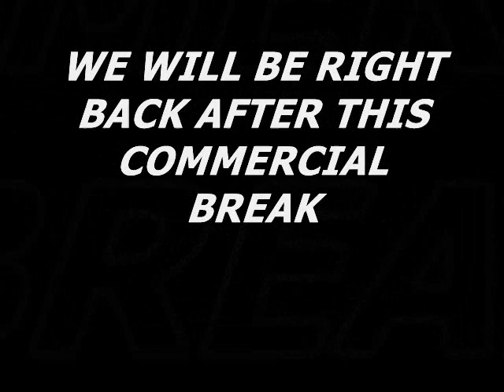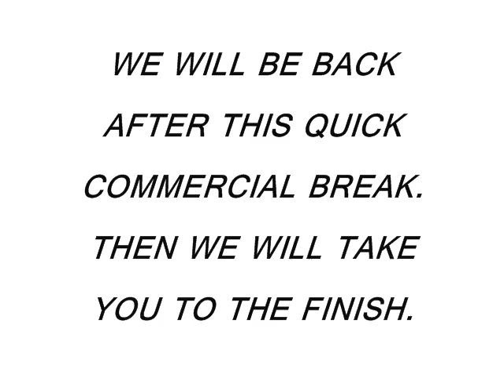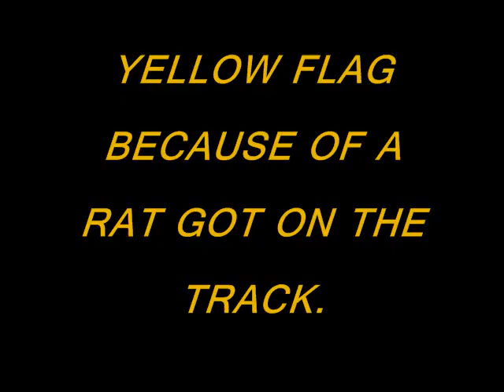NASCAR stopmotion// NASCAR ps3 Championship// Round 1: sony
round 1 sony